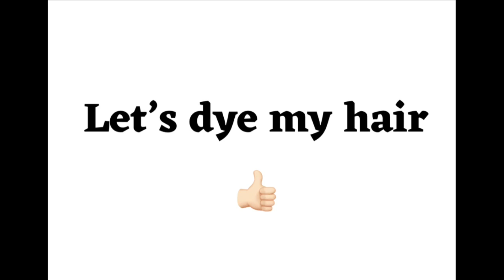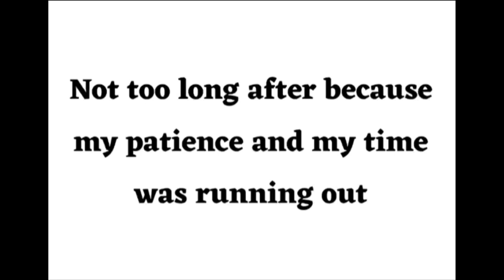My new hair color!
ABOUT ME: My name is Willow and I am non-binary (I use they/them pronouns). I love horror movies, especially slasher films and horror comedies. I love campy ones that are kind of so bad they’re good.  I also love hating people who do shitty things! Most of my videos are about Horror movies or stupid people. I have two fur children which I adore way more than people. I also love the shoe brand crocs and have a big collection of them.